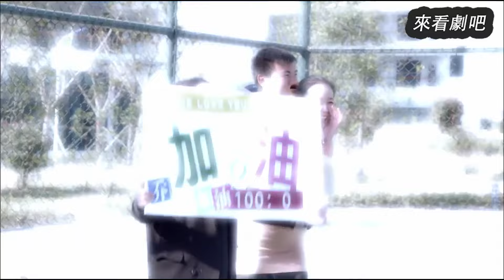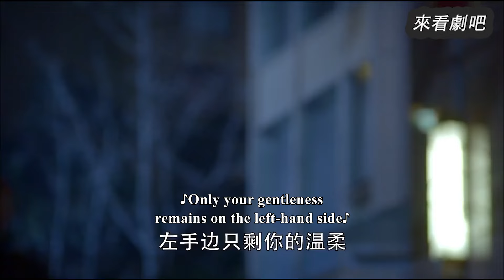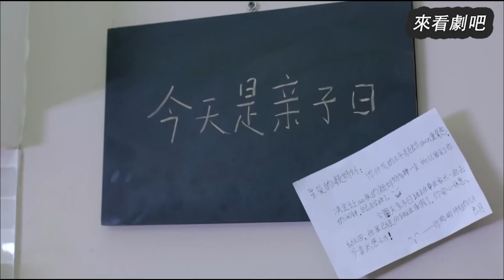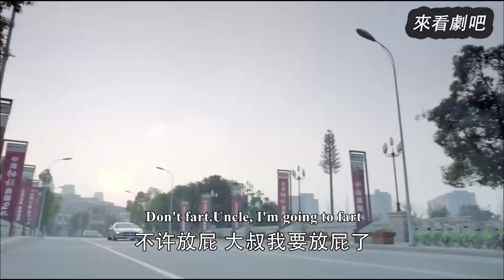【Full Movie】分開6年，總裁回國偶遇妻子，看到她身邊的孩子呆住了🎈Chinese Television Dramas